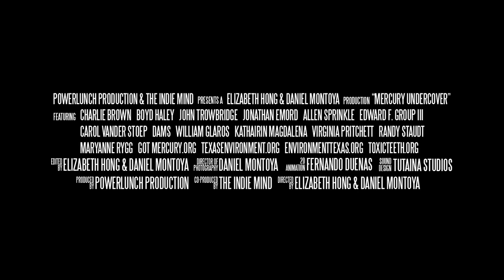Documentary Mercury Undercover - Official Trailer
"Mercury Undercover" exposes the cause and effect of the well-hidden evidence of mercury contamination as seen through the eyes of doctors, scientists, environmental experts and mercury-poisoned survivors. This film unveils the dirty truth about the dangers of mercury and how those people in power would love to "protect" you from the real truth.